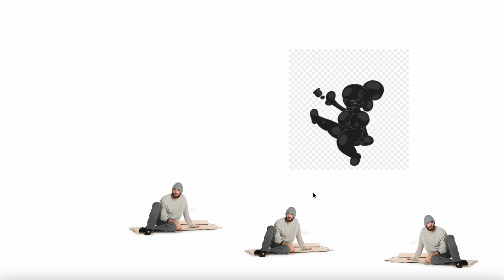Object Awesome 2 - “Know Don’t You”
vbucks in the comments